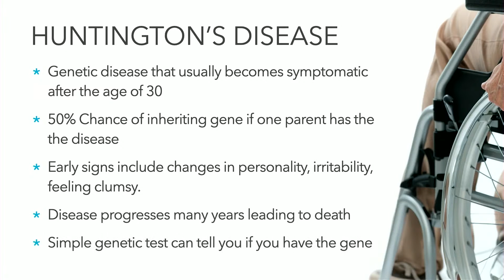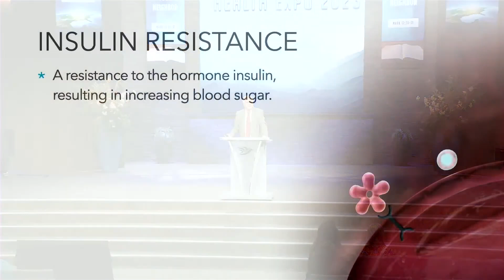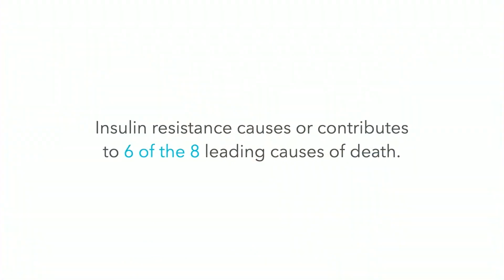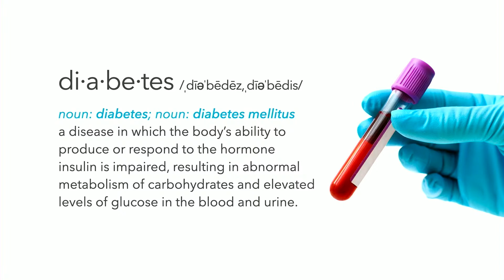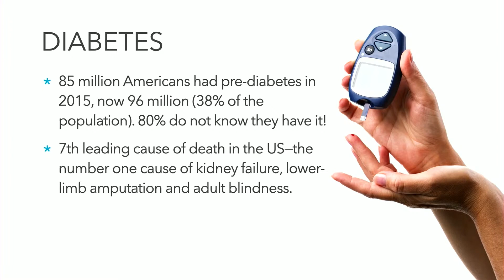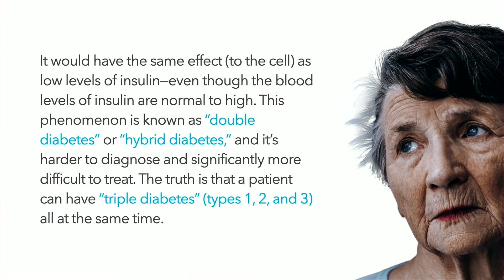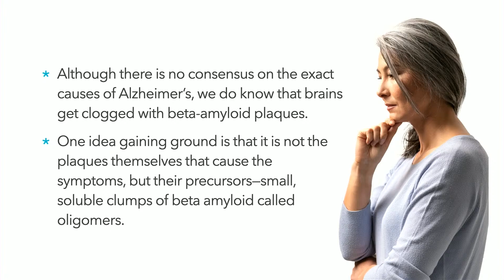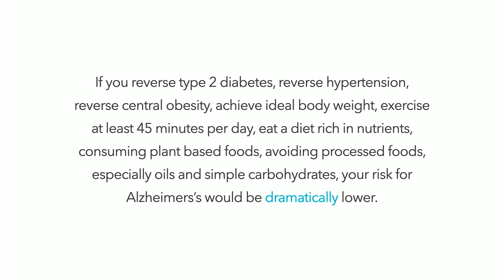Amazing Health Expo: Part 2 | Dr. Randy Bivens